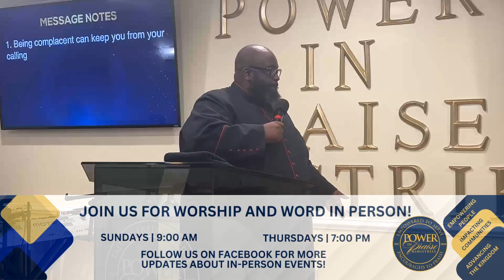I'm Not Turning Back